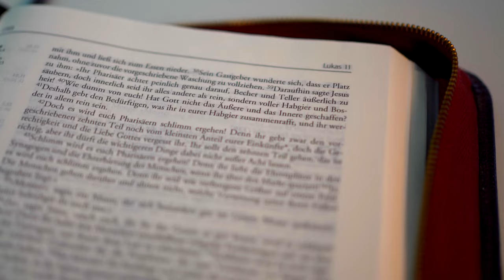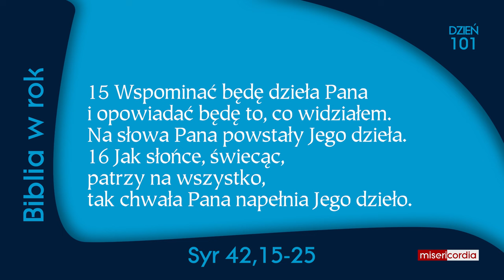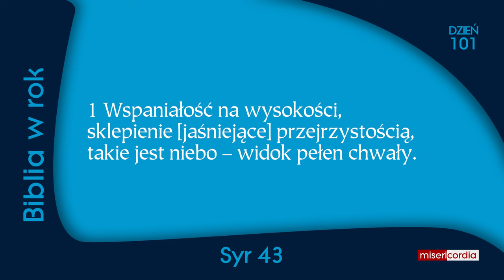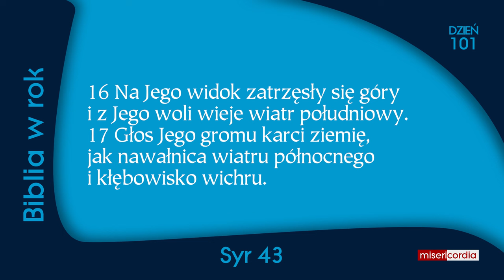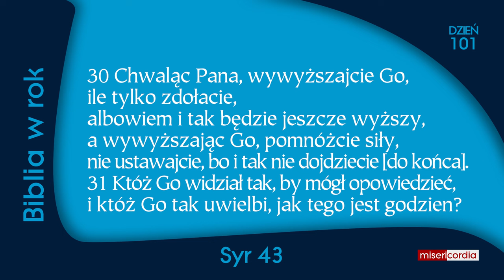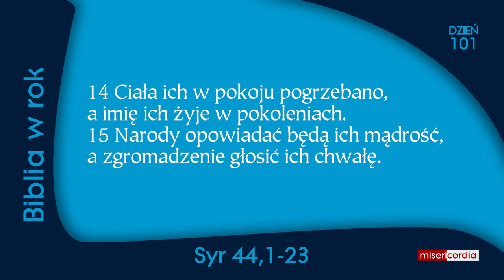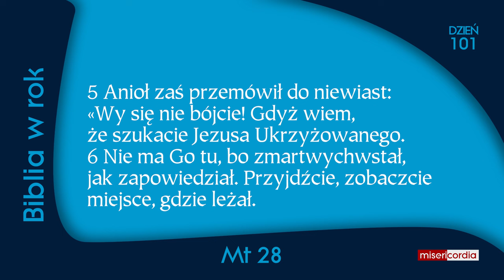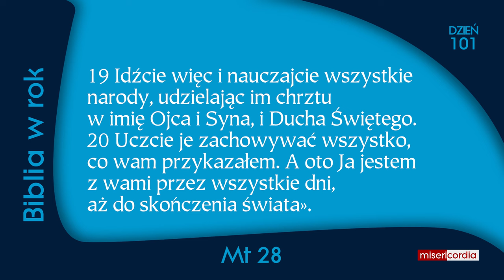Biblia w rok [101] | 10 kwietnia | Ps 68,1-11; Syr 42,15-44,23; Mt 28